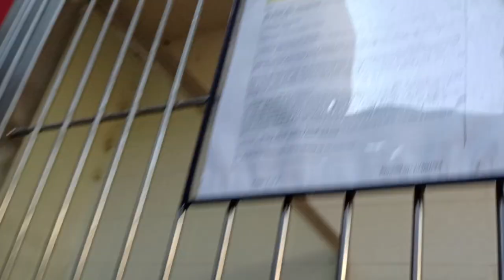Zebedee 1y A833021 separate&fed Raven 2y A832514 kennel 13 pod 1 PACC shelter he laid down twice❤️56